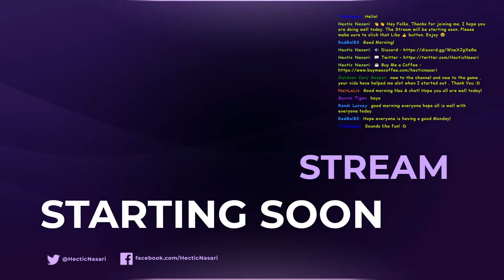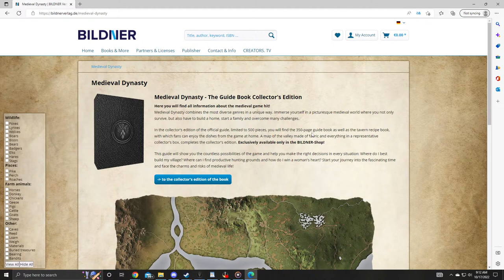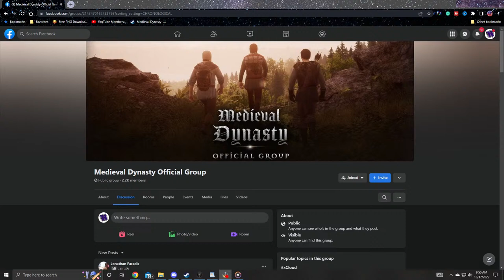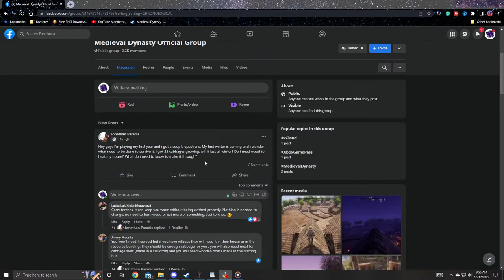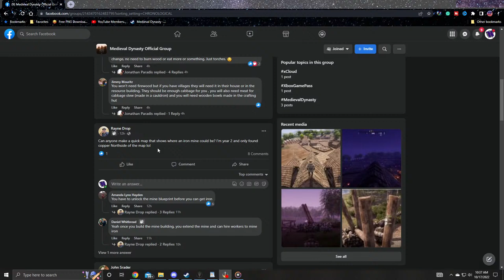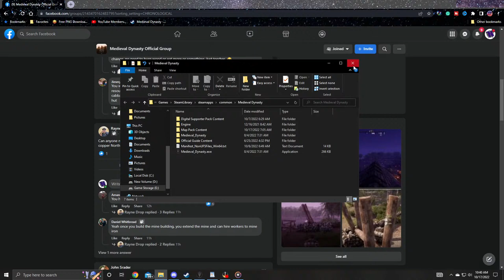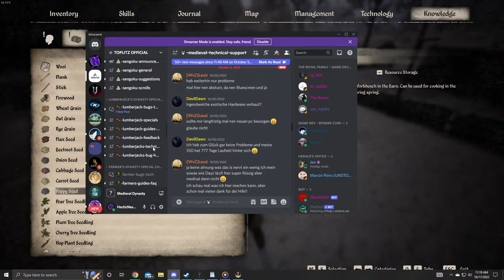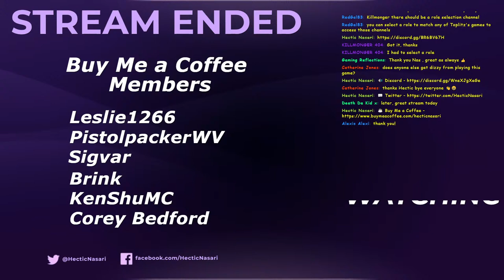Things I Wish I Knew | MEDIEVAL DYNASTY LETS PLAY / GAMEPLAY Ep71 (Tips and Tricks)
Thank you for joining me today for our Season 5 Medieval Dynasty Let's Play Series.

If you would like to help support Hectic Nasari Gaming, please consider leaving me a Tip.
Memberships are available too. Save 10% on Annual Memberships

Take Care & Happy Hunting,
🟣 Hectic Nasari (Nas) 🟣